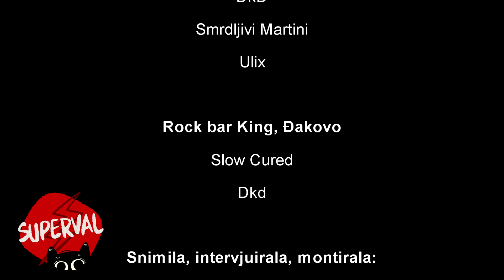Superval turneja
Superval turneja održana je u četiri grada: Šibenik, Rijeka, Sisak i Đakovo. Hvala svim klubovima na pruženoj prilici mladim bendovima te odličnom gostoprimstvu. Svoja iskustva o turneji ispričali su njezini sudionici u reportaži.
Snimila, intervjuirala, montirala: Ana Bajo

Klub Azimut, Šibenik: Aracataca, Smrdljivi Martini, Gradske Bitange, Freston
The Beertija, Rijeka: Raspad sistema, Gradske Bitange, Smrdljivi Martini
Klub Skwhat, Sisak: Slow Cured, DkD, Smrdljivi Martini, Ulix
Rock bar King, Đakovo: Slow Cured, DkD